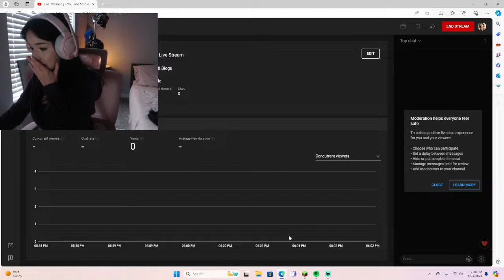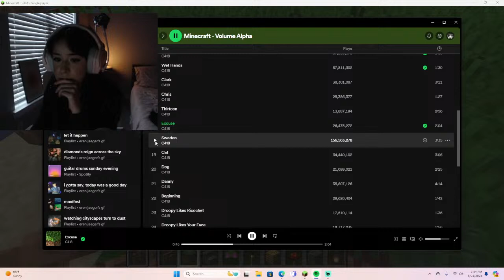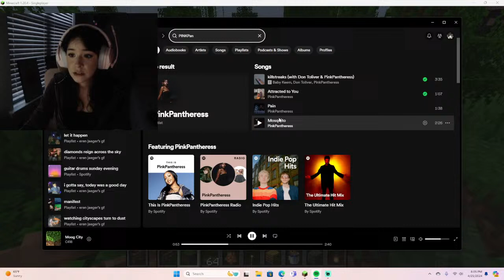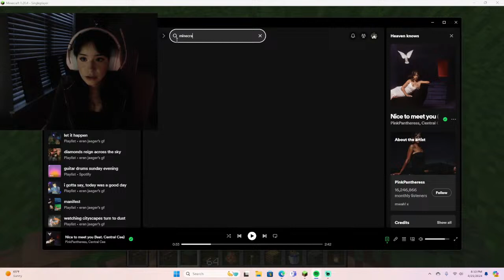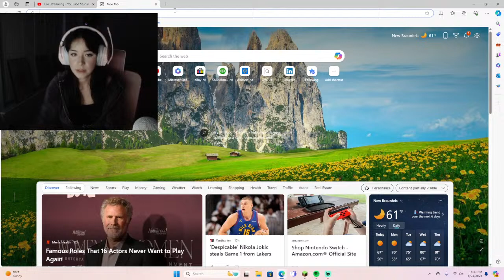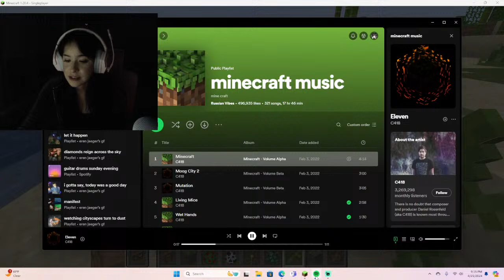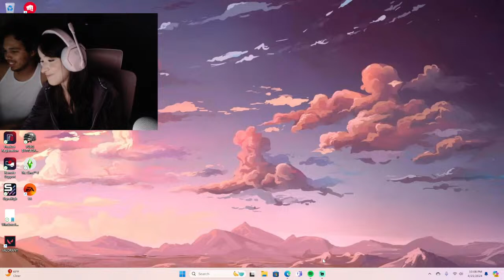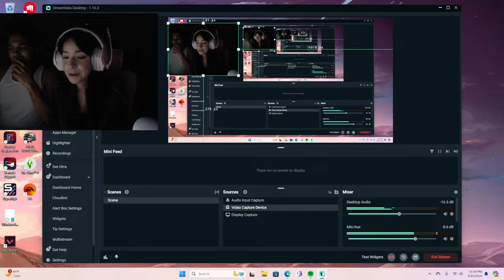MINECRAFT YAP SESSION